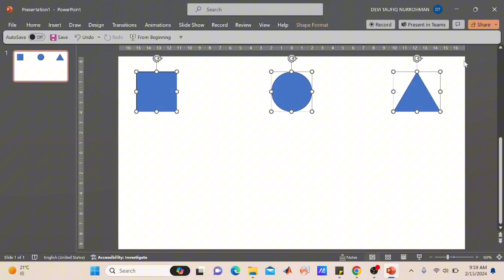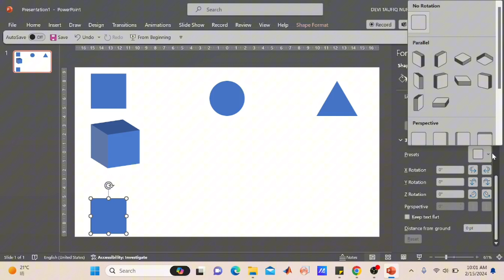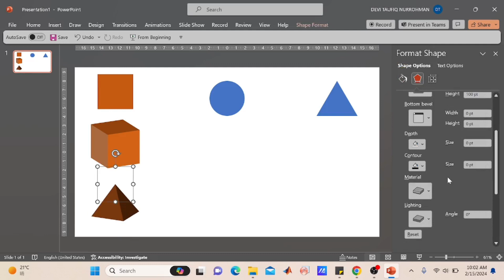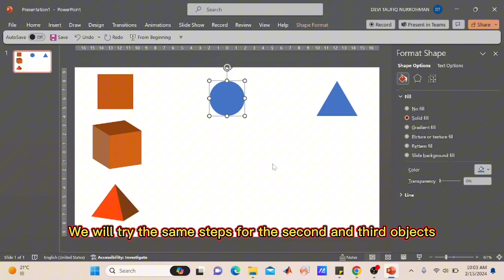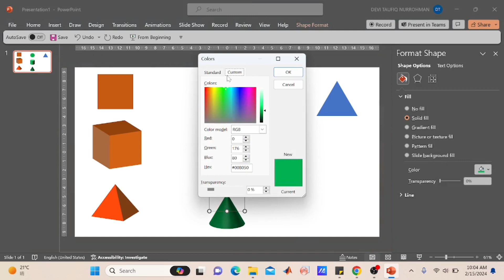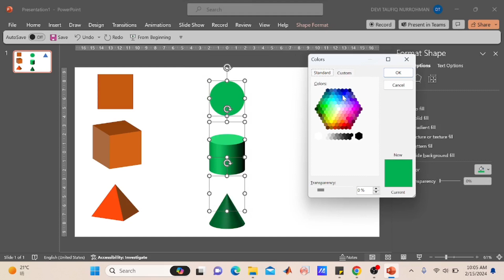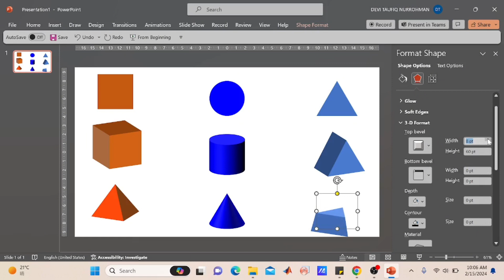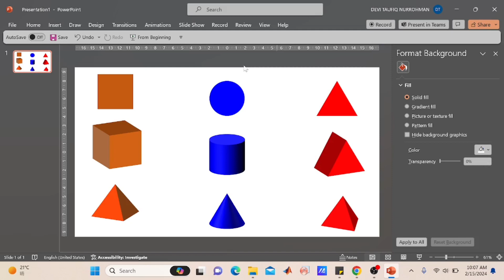PowerPoint for Publication: How to create 3D shape in PowerPoint